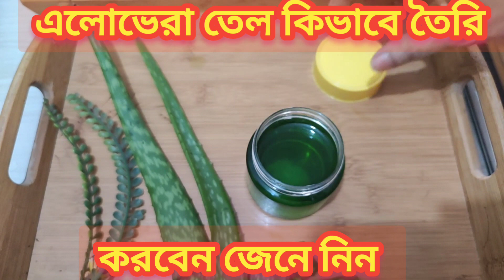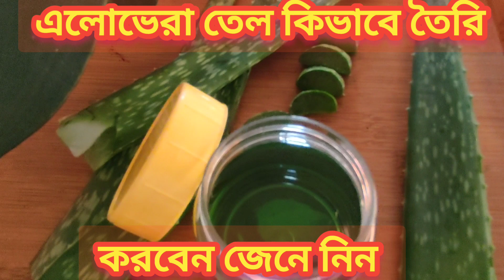how to make aloe vera oil